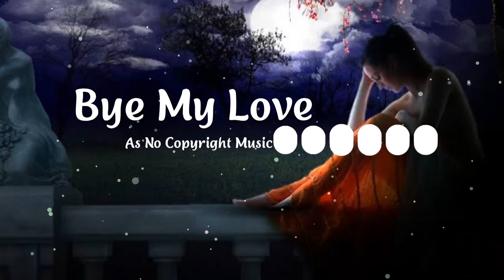Bye My Love ( As No Copyright Music )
No Copyright - Free To Use

background_music
As No Copyrigh Music